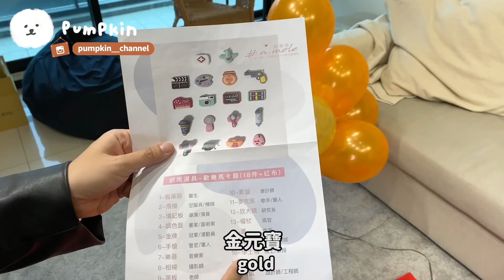【南瓜PUMPKIN】狗狗的一歲慶生Party!! 禮物竟然有精品!? (薩摩耶Samoyed)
耶～～恭喜我們的小南瓜一歲了！！
最大的願望還是她能健康快樂的長大🐶
謝謝陪伴PUMPKIN頻道的你們❤️❤️❤️

每個禮拜都會有新片哦 😀

【 關 於 南 瓜 About Pumpkin 】
►品種: 薩摩耶犬
►性別: 小女生
►星座: 標準射手座
►攻勢: 見到每個人都會熱情飛撲

想看什麼其他題材，也歡迎留言給我們！